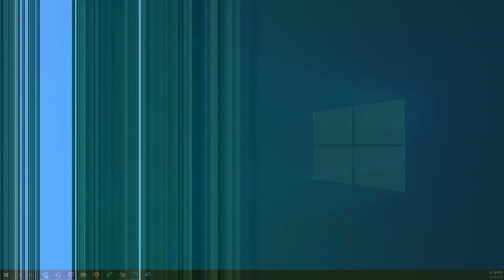How to play MINECRAFT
Beginners guide to Minecraft tutorial.